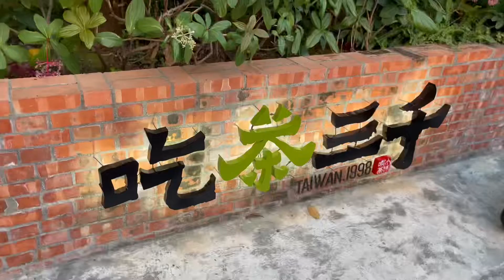跟著Sandy出遊去#台中一日遊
把握開學前的假期